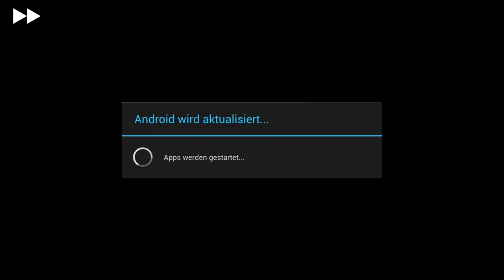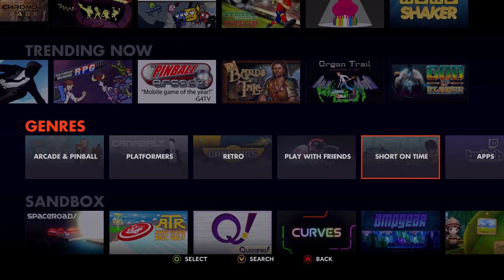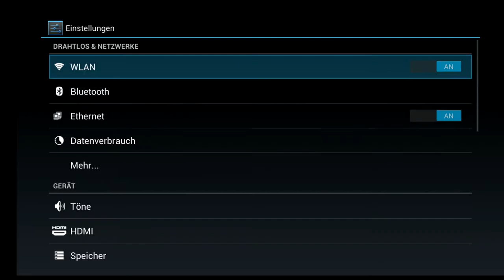Systemupdate 1.0.5 | ouya-news.net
Die OUYA hat ein Systemupdate bekommen.
Einher gehen einige Änderungen, sowohl vor und hinter den Kulissen. Was genau das 1.0.5 Update mit sich bringt seht ihr hier.